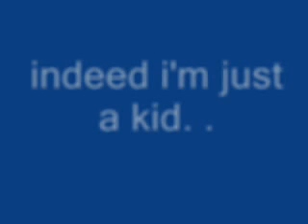zoren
c zoren nagkaon ug apple bsag usa pay ngipon. .
resulta nagdugo ang lagos. . wheheheh. .